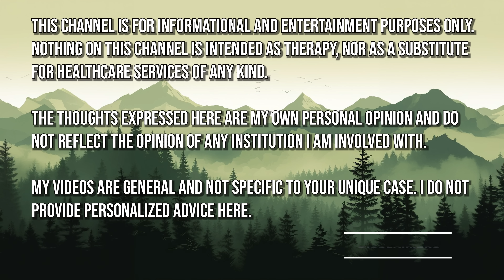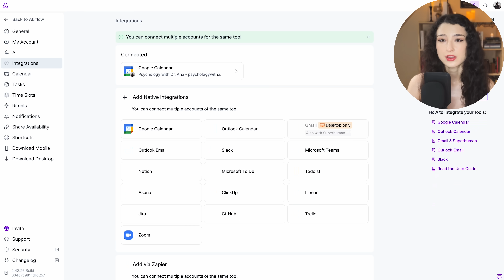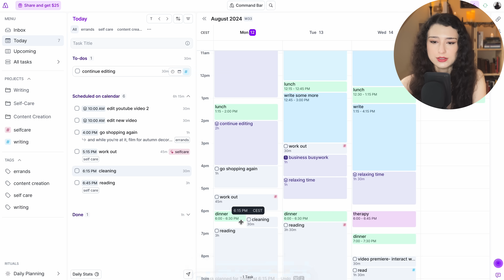How haters tell on themselves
🚀 Take control of your schedule and boost your productivity with time-blocking! Try Akiflow today

📖 My novel, The Curse in Their Veins
✍️Quarterly productivity planner
✍️ The Personal Growth Journal
✍️ Daily journaling workbook, A Season of Life

📚 Books I love
🌷 Beauty products I use
🕯️ Home decor I use
🌐 Technology I use